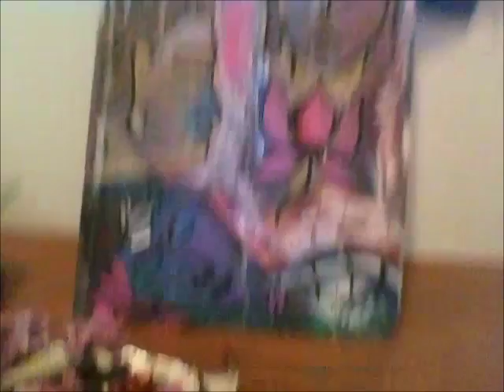Speed Painting 3 minutes - 3 Buddhas Are Better Than 1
This was another fun painting just doing how I do best and that's how I want to without rules of how art should be!

Free flow paint mix colors and have fun
1. sketch it
2. outline in black and paint away play with colors as you wish
3.  go back over in black to make it pop!

Music created and produced by LeLe